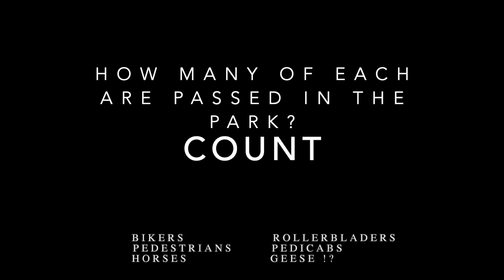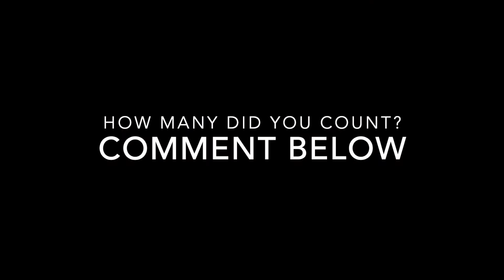Cycling Central Park NYC Loop - DODGING A GOOSE @ 4x Hyperlapse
Biking from NYC Velo in Hell's Kitchen to Central Park for a loop around the park road.

Recorded with a GoPro Hero5 in 1080p with SuperView wide, on /under handlebars using Quad Lock, riding on a Cervelo Caledonia.  Video sped up 4x (and stabilized 33% in iMovie).

See how many of the following you can count (after in the park):
- Citi Bikers
- Non-Citi Bikers
- Rollerbladers
- Pedestrians
- Pedicabs
- Horses
- Geese